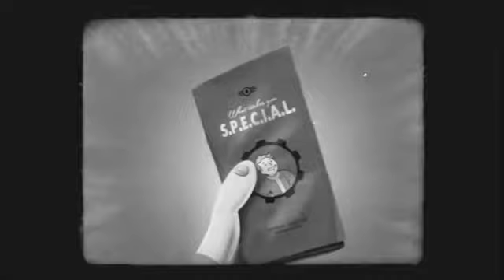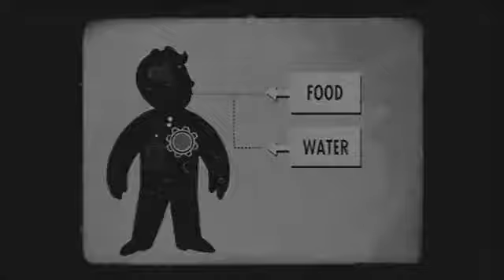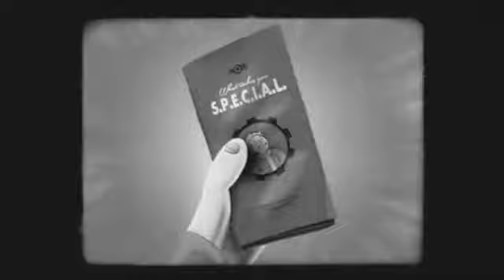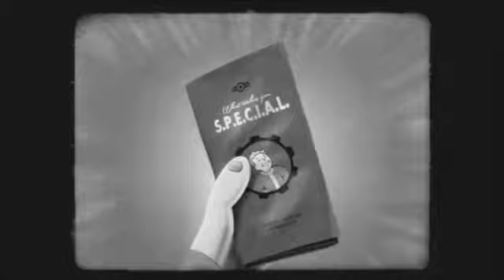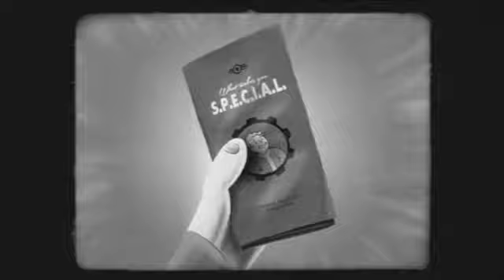Fallout 4 All S P E C I A L Videos Compilation